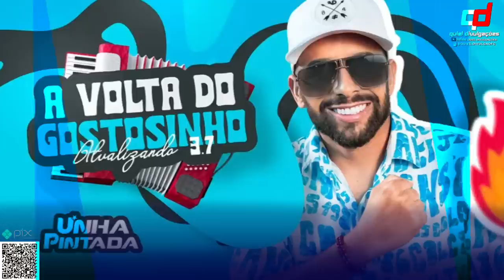UNHA PINTADA CD A VOLTA DO GOSTOSINHO AO VIVO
@QUIEL DIVULGAÇÕES
Link do CD 👇🏿
 Quem puder segue lá família

esse vídeo está em formato pra status aqui 👇🏿

 baixem o picpay link 👇🏾

 QUER TER SEU VIDEO EM NOSSO CANAL
OU NO DIRECT
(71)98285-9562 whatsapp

• Pelo fato da musica possuir Direitos Autorais, Segue O Aviso, Obgd
● Portuguese-Brazil: Se você é um artista, produtor, proprietário gravadora ou fotógrafo e você não quer ver o seu trabalho neste vídeo, Por favor entrar em contato comigo em vez de denunciá-lo e eu vou apagar este vídeo o mais rápido possível!